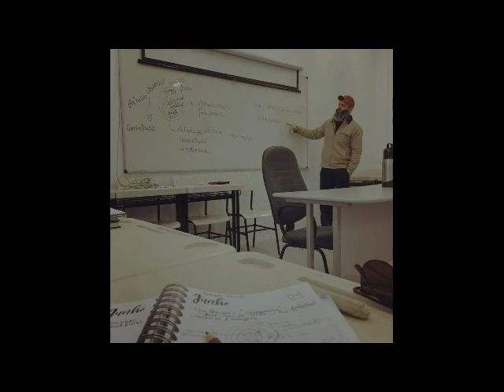A DIALÉTICA DO CONCRETO de Karel Kosik - Pseudoconcreticidade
Uma análise do primeiro capítulo da Dialética do Concreto, a obra clássica de Karel Kosik e sua denúncia da pseudoconcreticidade.
A passagem do concreto dado, aparencial, ao concreto pensado, da efetiva concreticidade, a essência.

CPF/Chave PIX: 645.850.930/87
Siga no Twitter
Acompanhe o Blog Antropologia da Boca do Monte
Discutindo educação, política, gênero e trabalho.